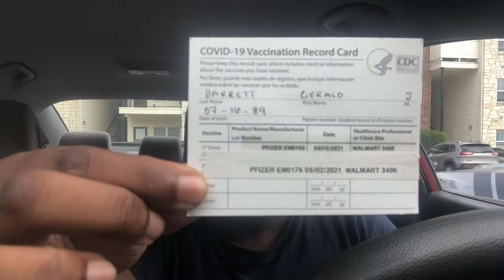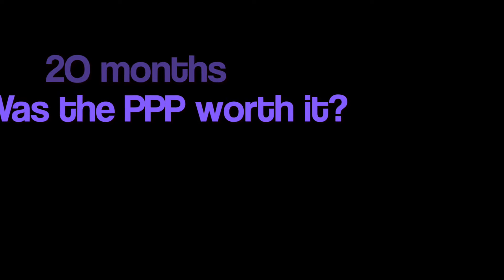The Weeks Hottest Topics #58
SC: Mrgb_itistoyou
Planner IG: Jeromeplanit

Planner Channel or search for Jerome's Plan It!